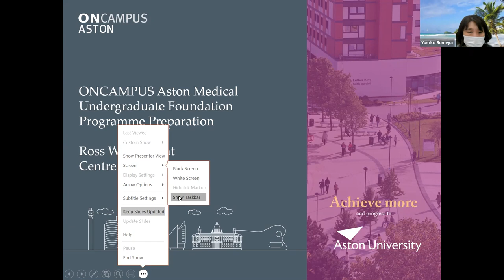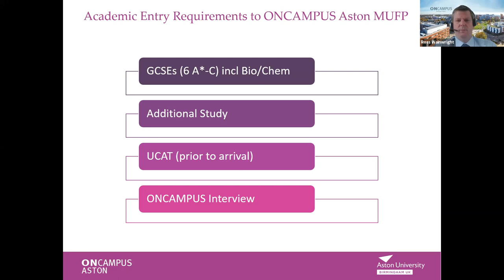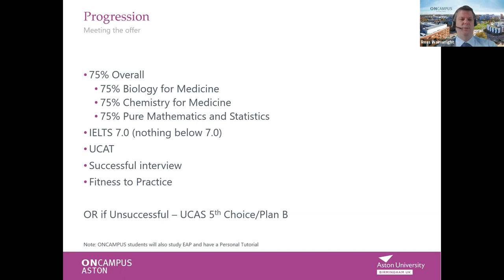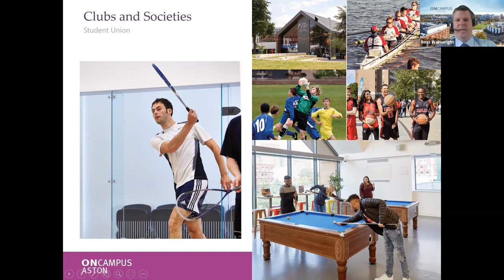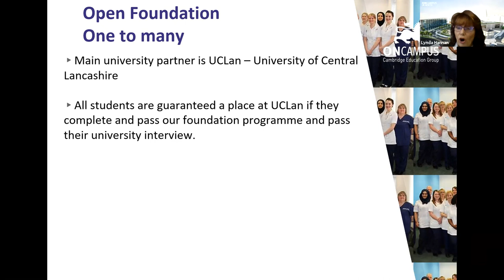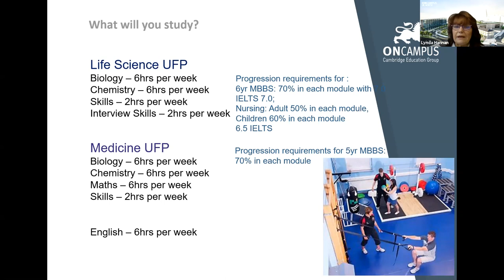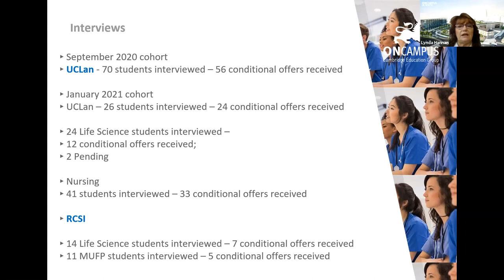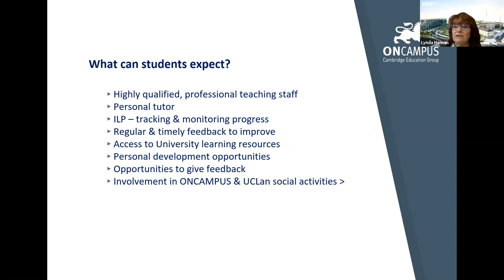OnCampus Medicine - Aston, UClan